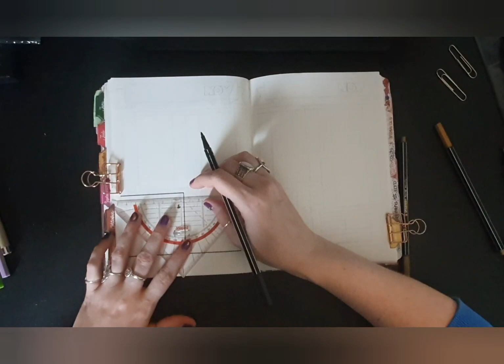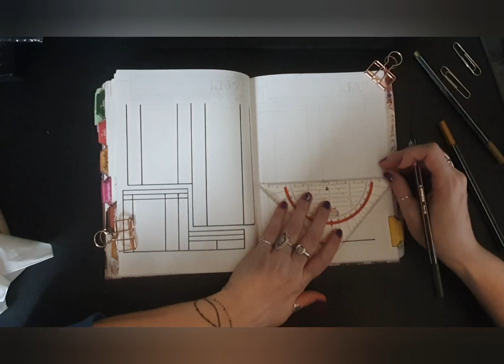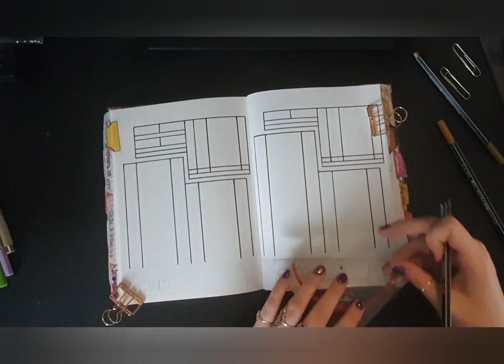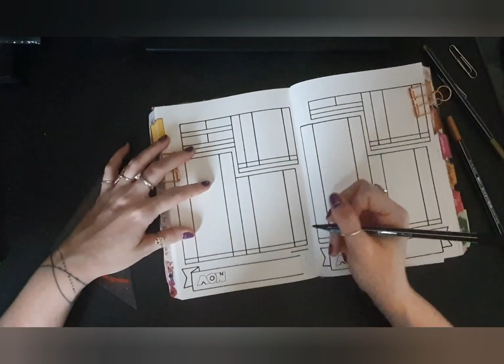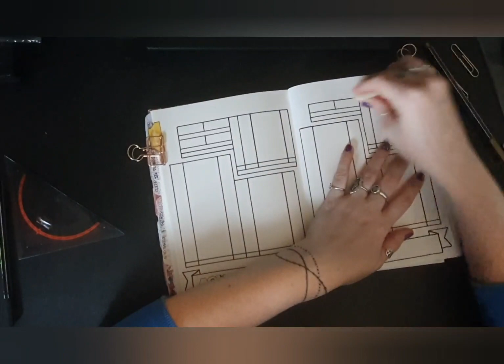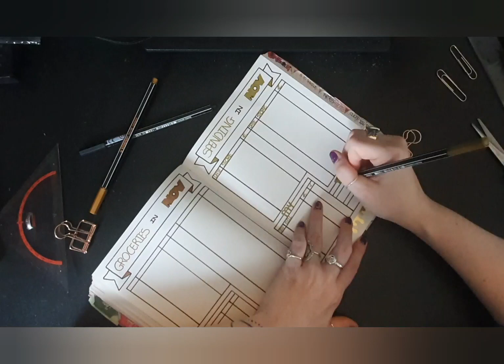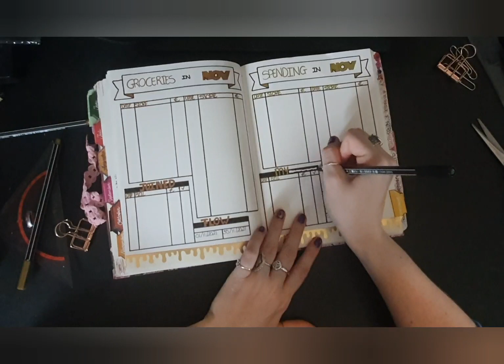November 2021 Spending Tracker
The last video for this month is also a golden oldie for me. I recently added the bottom boxes and I really like having them there, so those are staying.

Let me know what you think of the videos in the comments. For more inspiration:

I hope you have a great and inspiring day.

Love,
Esther